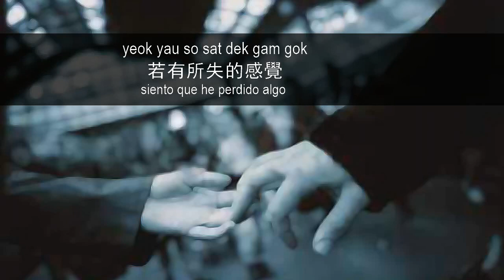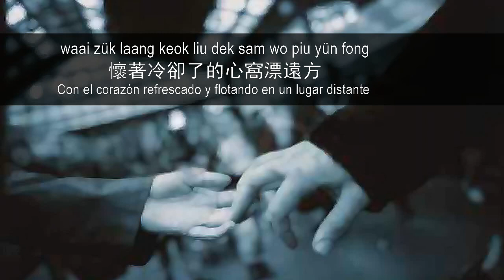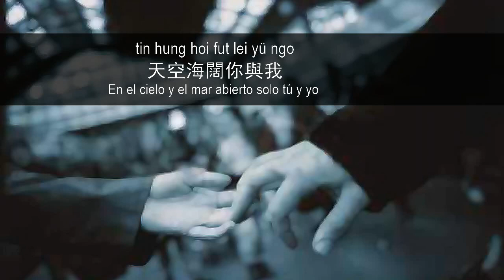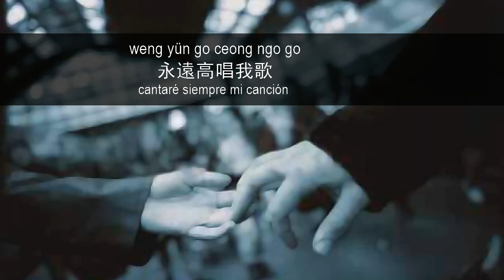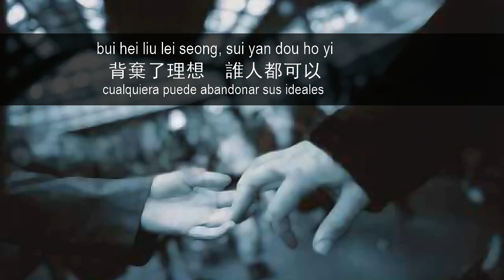Beyond - 海闊天空 (Paisajes abiertos sin límites) (letra en español)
Beyond es un grupo pop de Hong Kong de gran éxito musical en los años 80.
En los años 80 el pop cantonés o Canto-Pop era muy sonado en Asia